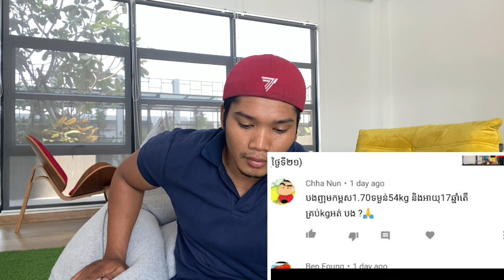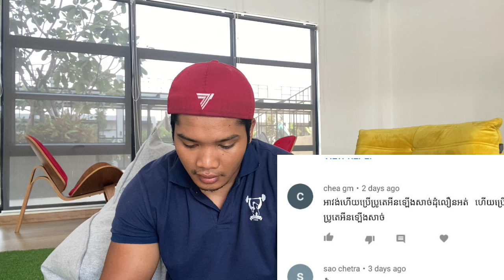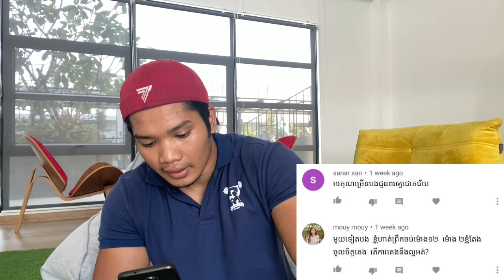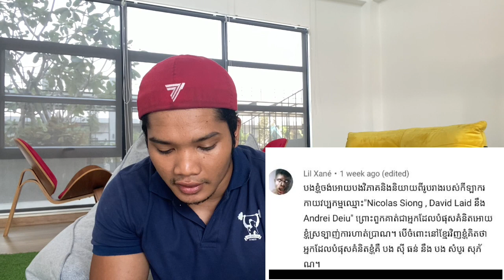Can you see your muscles growth if you only workout once a week?